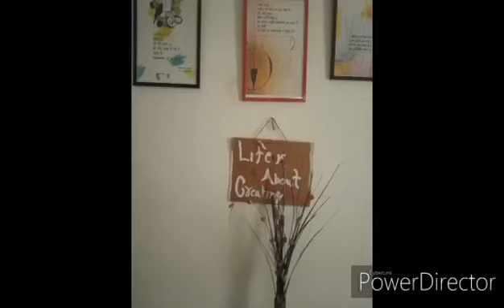कुमार विश्वास की कविता तुम्हारा फोन आया है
Nishant pandey reciting poem of kumar vishwas- तुम्हारा फोन आया है